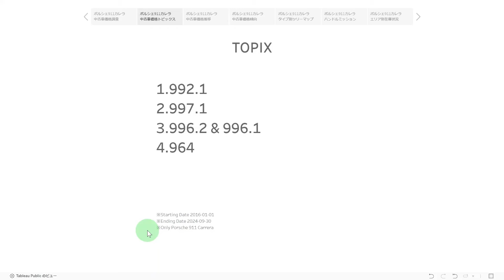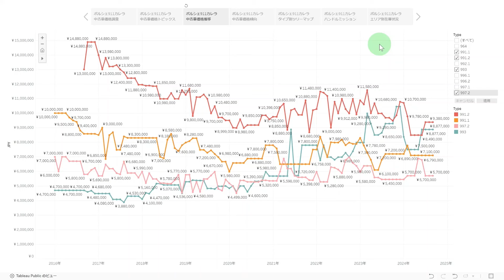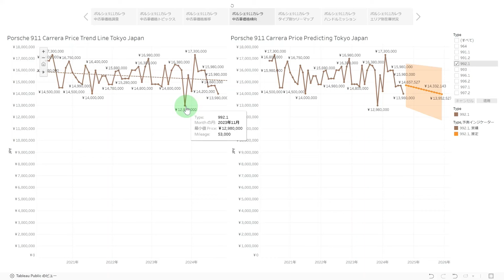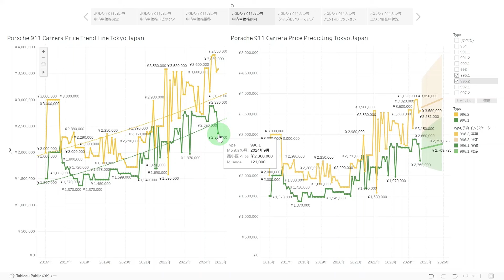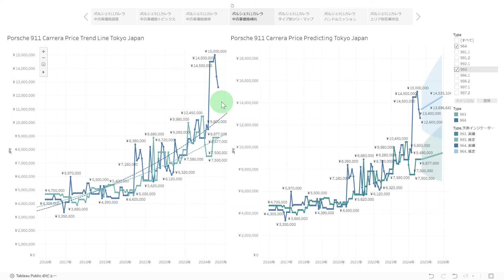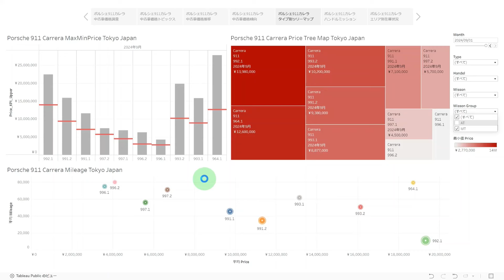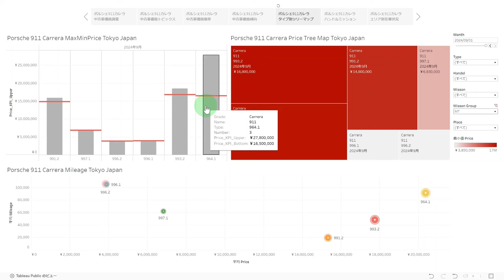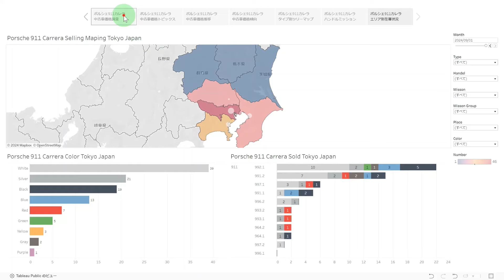ポルシェ911中古車価格動向【2024年9月調査】関東エリア UsedPorsche911CarreraPriceTokyoJapan 202409 964 993 996 997 991 992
ポルシェ992前期（992.1）、ポルシェ997前期（997.1）、ポルシェ996後期（996.2）、ポルシェ996前期（996.1）、空冷ポルシェ964で動きがありました！

📖 見出し 📖
[0:00] ポルシェ911中古車価格動向【2024年9月調査】関東エリア版
[0:20] 今月のTOPIX説明
[0:40] 基本的なデータの説明
[1:00] 中古車価格推移
[4:10] 各タイプの価格傾向
[12:56] 各タイプ毎のツリーマップ
[16:07] ハンドル・ミッション・在庫数
[18:55] エリア別在庫状況
🙏 いいね！もポチっとお願いします 🙏

🔥🔥🔥 TOP5 🔥🔥🔥
👍 人気動画 👍